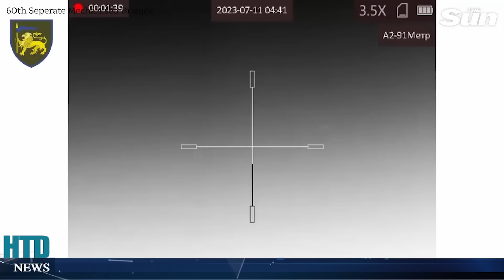NÓNG! Nổ RUNG CHUYỂN 'TP nguyên tử' của Nga. Vừa có bom chùm, Ukraine thừa thắng xông lên ở phía nam